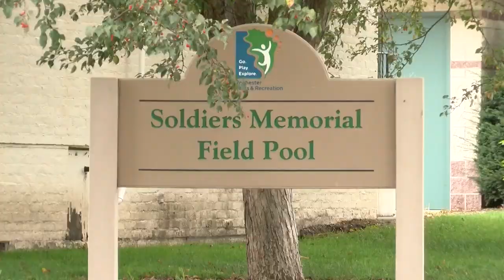SILVER LAKE POOL: Rochester Parks and Recreation Department recommends pool closure